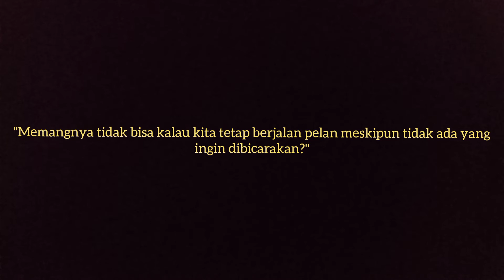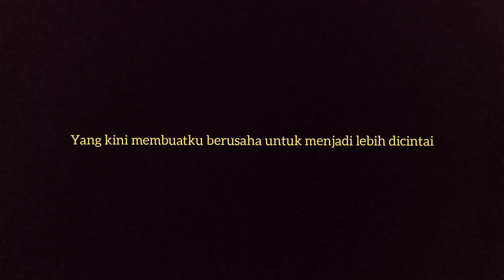Episode 1. "Bisa, Tapi Dingin"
A certain part of this writing was inspired from a silly real conversation but the whole story is definitely a fiction coming from the combination of the desire of having a cute little romantic relationship and the messiness inside my head. enjoy!